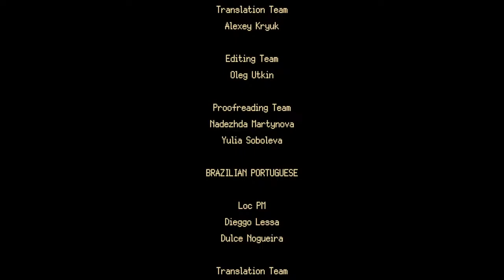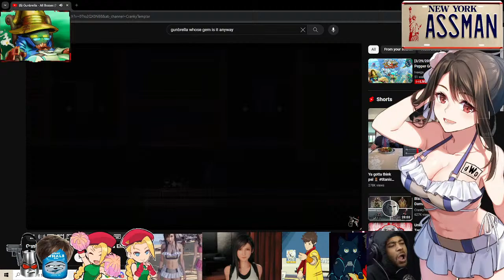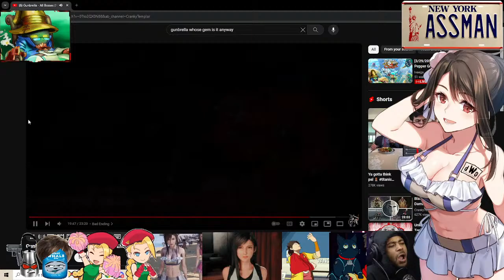[3/29/2024] Devolver Double Feature - Pepper Grinder/Gunbrella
Time to detox by grinding up some pepper and loading up a gun that's also an umbrella!

Timestamps:
Intro - 0:00
Pepper Grinder - 3:26
Interlude - 2:27:56
Gunbrella - 2:31:38
Gunbrella's 2nd ending/Outro - 7:48:21